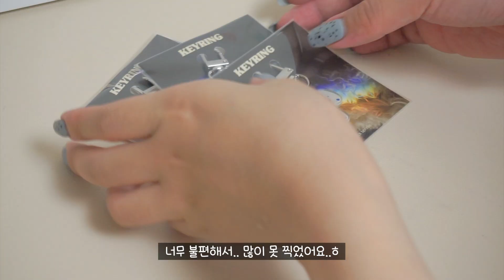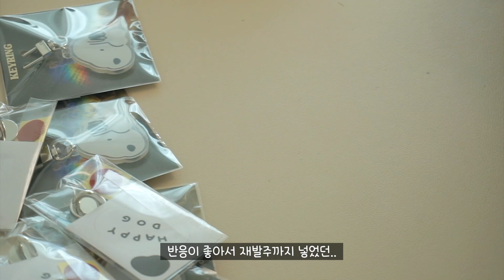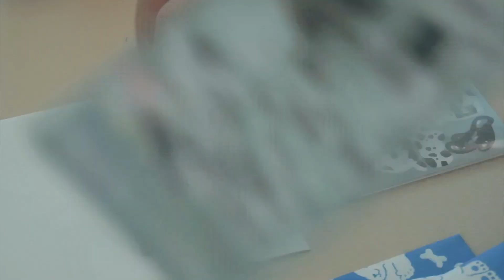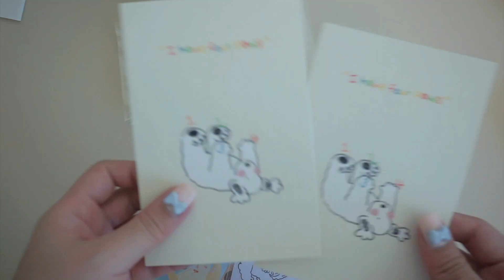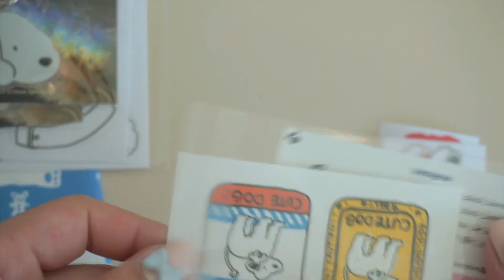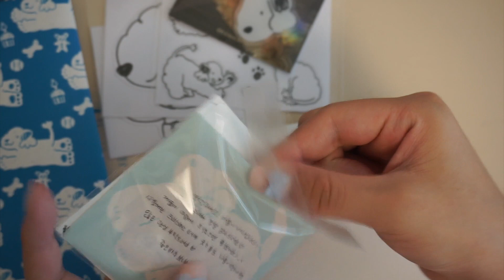스토어 주문건 포장하기 | 20대 문구사장 브이로그 | 포장 ASMR | 일상 vlog | 베들링턴테리어 굿즈 | 아홉시바니 마켓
안녕하세요 여러분 아홉시바니입니다!
지난주에 라식수술을해서 늦게 영상을 업로드하게되었어요!ㅠㅠ
찍어둔 영상은 산더미인데
눈이 따라와주질 않아 편집하는데 좀 걸리네요 ㅠㅠ
언능 다음 영상도 가져올게요!